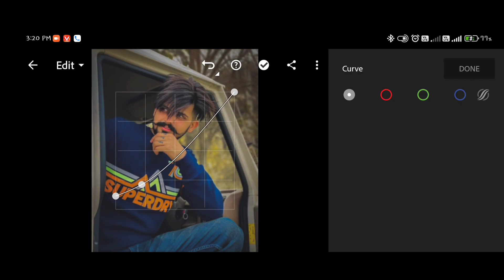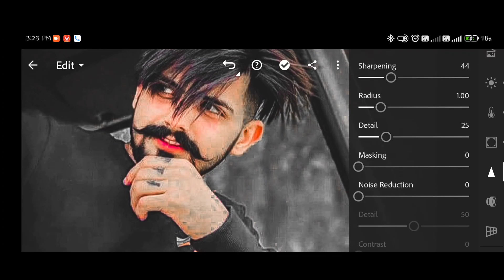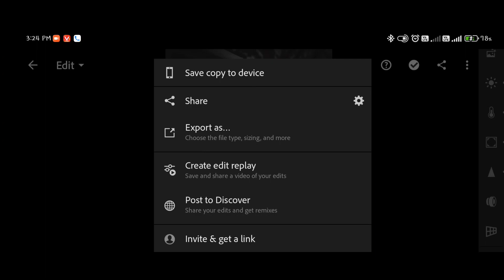From Zero to Hero: The Viral Lightroom Editing Tutorial You Need